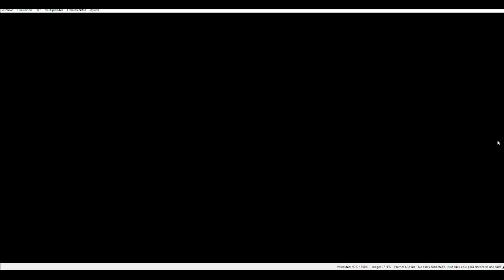Pokemon Ultramoon| Como conseguir a Rayquaza,Kyurem y Giratina + cambiarles de forma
os debia un video capturando a los legendarios especiales (Kyurem,Rayquaza y  Giratina) y os enseño como cambiarles de forma.